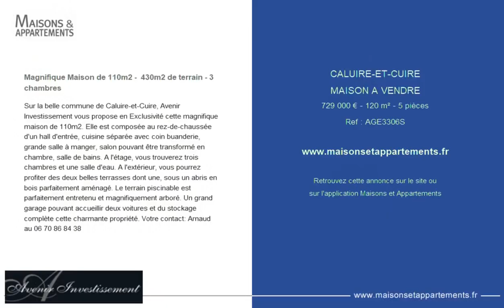CALUIRE-ET-CUIRE - MAISON A VENDRE - 729 000 € - 120 m² - 5 pièce(s)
Référence : AGE3306S

Magnifique Maison de 110m2 -  430m2 de terrain - 3 chambres

Sur la belle commune de Caluire-et-Cuire, Avenir Investissement vous propose en Exclusivité cette magnifique maison de 110m2. Elle est composée au rez-de-chaussée d'un hall d'entrée, cuisine séparée avec coin buanderie, grande salle à manger, salon pouvant être transformé en chambre, salle de bains. A l'étage, vous trouverez trois chambres et une salle d'eau. A l'extérieur, vous pourrez profiter des deux belles terrasses dont une, sous un abris en bois parfaitement aménagé. Le terrain piscinable est parfaitement entretenu et magnifiquement arboré. Un grand garage pouvant accueillir deux voitures et du stockage complète cette charmante propriété.

|2641312|